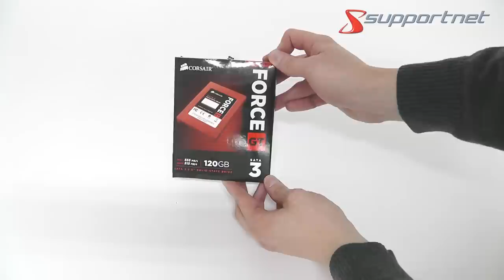Unboxing Corsair Force GT 120GB SATA 3 SSD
In diesem Video handelt es sich um ein Unboxing der Corsair Force GT 120GB SATA 3 SSD, welche in folgendem Artikel mehrere Benchmark-Tests durchlaufen musste